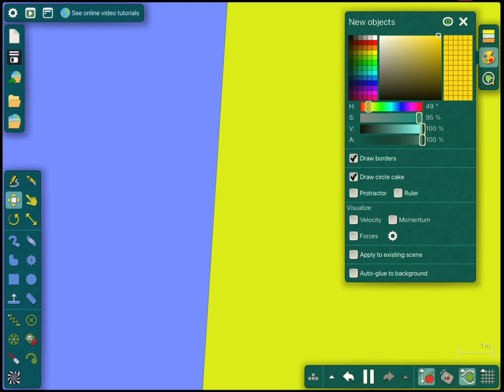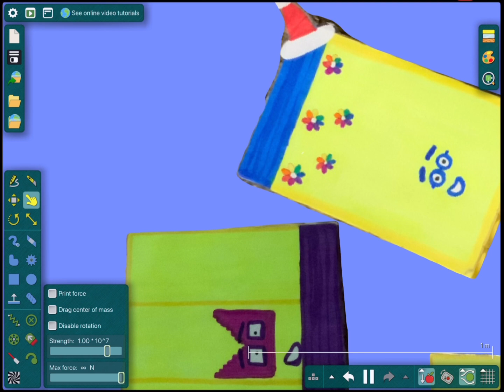Numberblocks Platform Challenge in Algodoo… who will survive??? Part 1